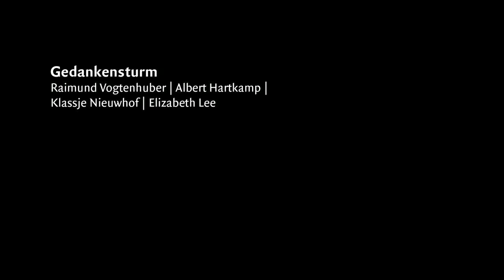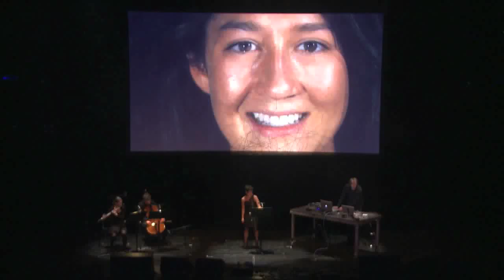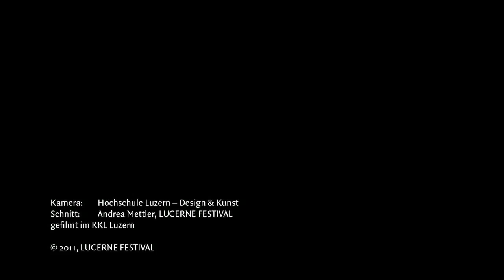Gedankensturm -- Lucernfestival VisioNight 2011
Aufführung des Stückes "Gedankensturm" bei der Visionight 2011.
Elizabeth Lee: Sopran, Benjamin Ryser: Cello, Klaasje Nieuwhof: Flöte, Raimund Vogtenhuber: Electronics, Komposition.
Dank an Georg Sochurek und Günther David für die Mithilfe beim Video..